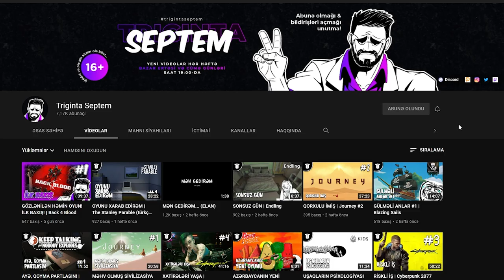ACIMASIZ VALİDEYNLƏR | It Takes Two #11